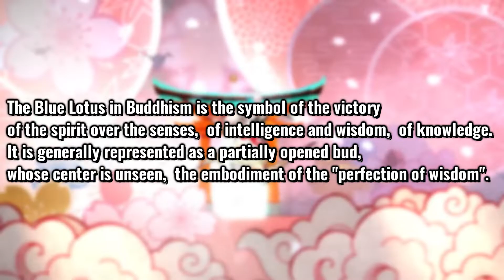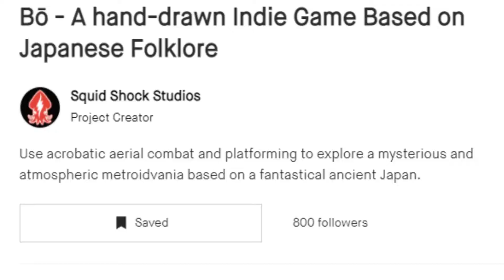Bo: Path of the Teal Lotus | Official Kickstarter Release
👉 Don't forget to Turn on the '🔔' to get notifications for new videos!

Bo: Path of the Teal Lotus is a hand-drawn 2D adventure platformer based in a colorful world of Japanese folklore. Use your legendary bō staff to bounce and move fluidly through a delightfully-demonic East Asian fever dream. Use the tight movement and reset system to reach areas efficiently and gracefully or recover chaotically while floundering for footing.

Fluid jumping, bouncing and aerial/acrobatic movement and combat is taken to a new level of flow and complexity and becomes central to the game play.

The chaos that ensues when the platforms and enemies become more varied and unpredictable. We want players to remember that this game looks challenging, and that you always need to stay on your toes and react quickly to find a way to stay afloat.